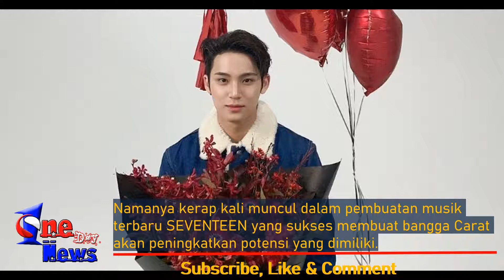Profil Mingyu SEVENTEEN, Idol Multitalenta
Kini genap berusia 26 tahun dan tetap jadi idola para remaja, berikut Popmama.com rangkumkan fakta dan profil Mingyu SEVENTEEN. Bias sejuta umat!

Namanya kerap kali muncul dalam pembuatan musik terbaru SEVENTEEN yang sukses membuat bangga Carat akan peningkatkan potensi yang dimiliki.

Dari deretan karya di atas, ia dan timnya SEVENTEEN berhasil meraih segudang prestasi membanggakan baik dalam negeri mau pun internasional.

Bahkan, Mingyu juga pernah terlibat dalam pembuatan video klip SEVENTEEN berjudul "Snap Shoot" yang mana dirinya berperan penuh sebagai director, producer, director of photography, editor.

Di mana Mingyu tergabung dalam tim sepak bola dan timnya pernah menempati posisi kedua dalam kejuaraan nasional.

Tak hanya dalam olahraga, bernyanyi, dan juga menari, Mingyu kembali membuat penggemar bangga dengan kemampuannya dalam bermain alat musik.

Itulah sederet fakta dan profil Mingyu SEVENTEEN yang hari ini sedang berulang tahun ke-26.